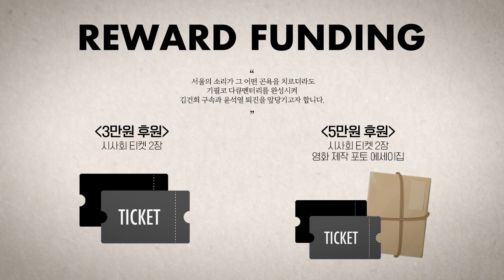김종욱, "대한민국 법조인은 무소불위 특권층이지!"